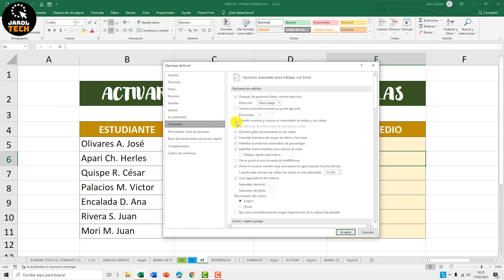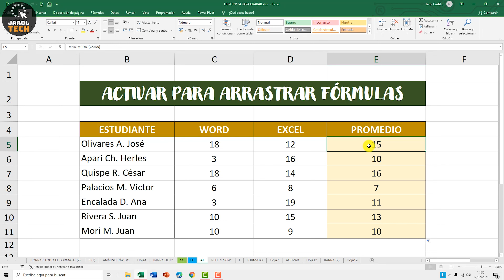Como activar para arrastrar fórmulas en Excel (No puedo arrastrar fórmulas) ¡Si funciona!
º Como poner color en celdas dependiendo del texto en Excel - Resaltar celdas con varios criterios 👇

º ADIÓS CONCATENAR, Una fórmula que reemplaza a CONCATENAR y que de lejos es MEJOR en EXCEL👇